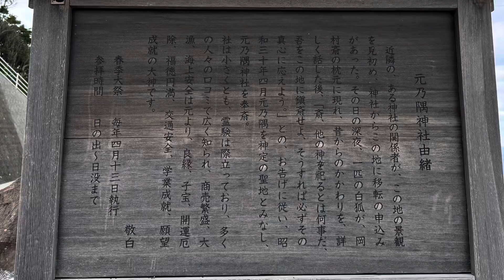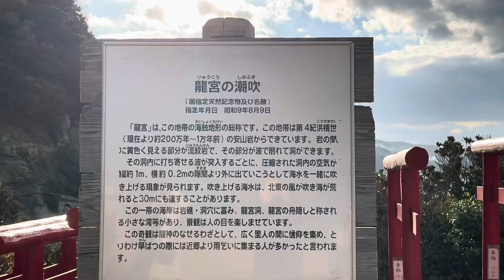元乃隅神社 千畳敷 山口県